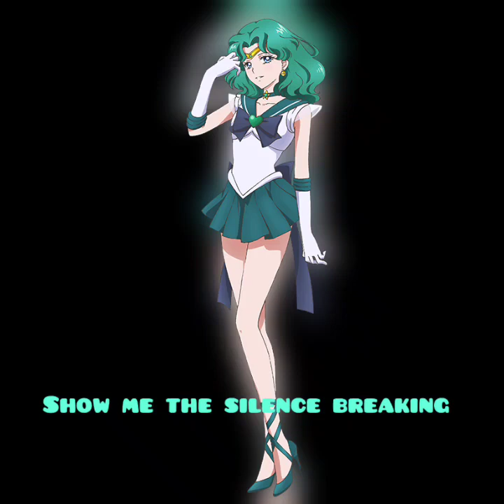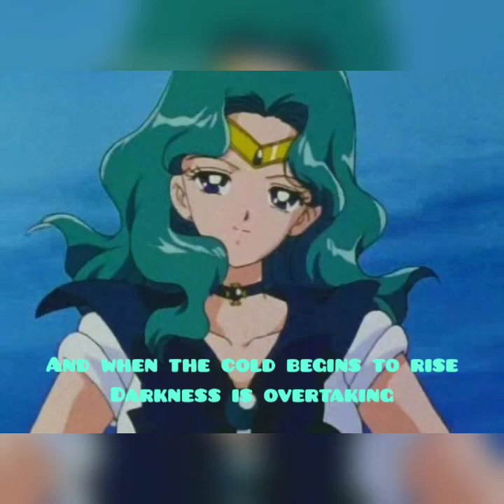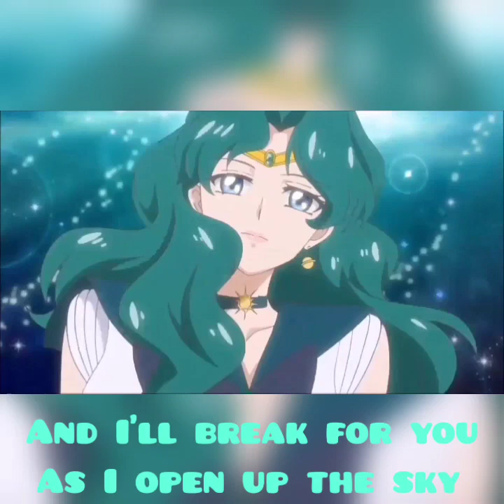A special tribute for Sailor Neptune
I made a special tribute for Sailor Neptune

I did not make the song and I did not make the pictures. Outstanding job to whoever made the pictures. My all time favorite band, "Breaking Benjamin" Is the creator of the song, "The great divide."

@sailorneptune4313  Michiru, I made a special video just for you! Hope you love it!